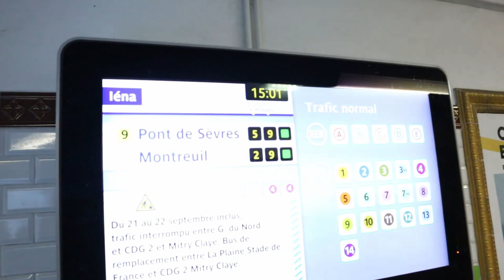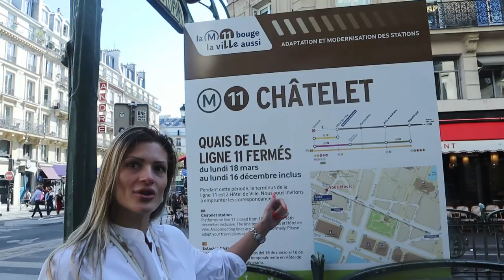PUT U PARIZ ZA 130 EUR-3 DANA VLOG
Put u Pariz za 130e oranizovala sam  tako sto sam rezervisala hotel 2 meseca ranije i avio kartu takodje. Slece se na sporedni aerodorm Bove udaljen od centra grada 60 km. Autobuska karta od aerodorma do stanice Porte Maillot iznosi 17e u jednom pravcu. Busevi su cesti, krecu na svakih 10 do 15 minuta. Ako zelite taxijem od ove stanice do aerodorma kosta 50 eur. Kada dodjete u hotel placate boravisnu taksu koja iznosi 7 eura za 2 nocenja. Dakle put , autobuska karta do centra i taksa 157e.
Kako bi se upustili u krstarenje gradom potrebno je obezbediti kartu za gradski prevoz. U ovom slucaju kupila sam kartu za metro . Trodnevna iznosi 26 eura i bezbrizno se vozikate od 1. do 3. zone u zavisnosti od vasih potreba. Ja sam uzela za 3 zone ,mada sam koristila 2. Npr. Diznilend koji je van grada pripada 3.zoni. Nemate u planu njega, dovoljna je karta i za 2 zone.

Cene za muzeje iznose u proseku 25evra , za Luvr, Vostanih figura, Dalijev...
Ako zelite na Trijumfalnu kapiju da se popenjete trebate izdvojiti 3 eur.
Za pogled sa Ajfelovog tornja 23 eur liftom, ako idete peske 19 eur.
Ulazak u katedrale izmedju 5 i 7 eur.

Hrana u prodavnicama je u proseku kao u Beogradu ,ali ima stavki koje su skuplje poput svinjskog mesa, odredjenih slatkisa i peciva .
Ulicna hrana je raznovrsna , zavisno u kom kvartu se nalazite . U sirem centru zastupljena je turska, azijska kuhinja kao i poznate francuske pekare pune ukusnih kroasana, makaronsa, tarteva slanih i slatkih.
Kebab iznosi 7 do 9 eur, kroasan 3 eur, jedan mali makarons 1.80, upakovane male salate 5 do 8e, sendvic upakovan 5-6 eur. Prosecan dorucak u restorancicima iznosi 20 eur.
Kafa- 3 eur, mala flasica vode 0.5 je 2.5 do 3.5 eur.
Casa piva od 8 do 12 e na Jelisejskim poljima 15 eur, a u predgradju oko 5 eura.
Vina su 4.5 do 6 eura.za 0.15l. Sva pica u radnjama su drasticno jeftinija.
Na garderobu nisam obracala preterano paznju, ali ono sto sam zapazila jeste da su cene u klasicnim radnjama kao kod nas , dok prestizne robne marke koje se nalaze na Jelisejskim poljima nisam ni razmatrala.

Ako se odlucite za odlazak prikupite sto vise informacija sa razlicitih strana ali da znate da su rasponi cena veliki u odnosu na leto i jesen. Karta za Diznilend u julu il avgustu iznosi 100eur , a u septembru 50. Obavezno napravite plan za sve dane koje provedete u Parizu kako bi  sto vise atrakcija obisli i videli sve sto zalite . Iskustva i prioriteti su razliciti te sto vise informacija i dobra organizacija itekako ce vam znaciti .